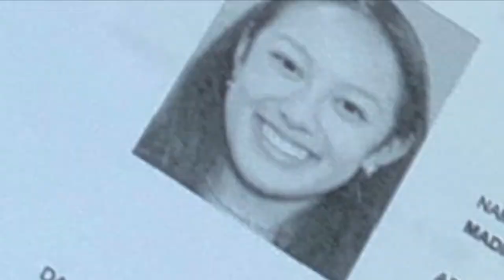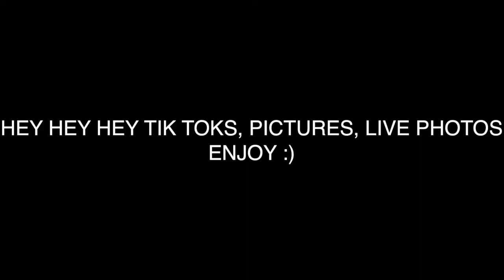Cabo with my best friend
there is so much going on i apologize. miss it already

loves u.